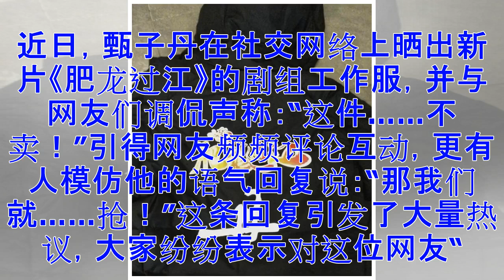甄子丹晒工作服遭“抢劫威胁” 网友称这是送命题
近日，甄子丹在社交网络上晒出新片《肥龙过江》的剧组工作服，并与网友们调侃声称：“这件……不卖！”引得网友频频评论互动，更有人模仿他的语气回复说：“那我们就……抢！”这条回复引发了大量热议，大家纷纷表示对这位网友“抢劫威胁”的下场并不看好：“你确定？这是一道送命题！”“和我读：打折（she）!”据悉，甄子丹新片《肥龙过江》的拍摄地已经在1月转战至日本，而在这部戏中甄子丹“肥佬”的扮相依然要沿用演《追龙》时用到的特技化妆。但是本次做“面目全非”的大面积化妆，难度和时长都要超过《追龙》，每天都要用几个小时的时间把化学物质和特技物料涂在脸上，辛苦程度可想而知。而甄子丹也苦中作乐的拍下短视频分享给众网友，用一个“V型手”告诉影迷们他的精神状态非常OK，将正能量传播给大家。对于日本现在寒冷的天气，甄子丹更是宣战般的表示：“极度寒冷也不能阻止我的创作力！”